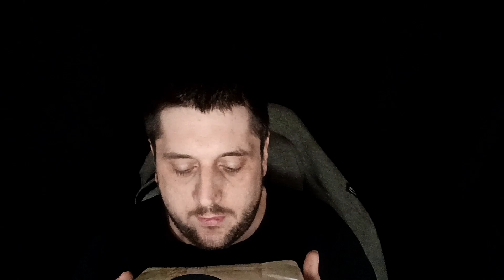ASMR FR : CE NOUVEAU MICRO A UN SON DE DINGUE ! - MAONO DM30RGB USB MICROPHONE (UNBOXING + TEST)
Enorme merci encore à MAONO ! =)

Code créateur Fortnite : Chris-ASMR
Code d'ami Nintendo Switch : SW-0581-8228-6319
Pseudo Xbox : FatalBlow
Epic : Kabal-FatalityX
ID Roblox : ChrisASMR30

Mes différentes MAP que j'ai créer sur Fortnite :

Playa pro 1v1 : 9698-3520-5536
Match à mort par équipe en 8c8 : 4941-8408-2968
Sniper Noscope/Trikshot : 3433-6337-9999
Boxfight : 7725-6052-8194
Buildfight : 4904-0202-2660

Ma config de mon nouveau PC :
16 GO de RAM
4 Ventilateurs RGB 14 modes de couleurs

Matos Utilisé pour les vidéos ASMR :

Montage : Filmora 12
Montage pour mon fond vert : Filmora 12
Montage audio : Audacity
Montage miniature : Photoshop